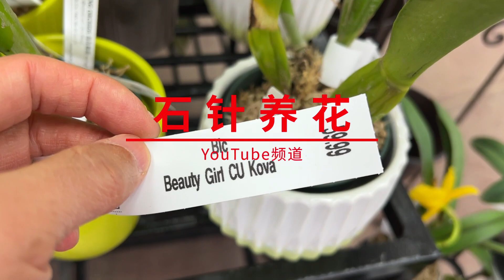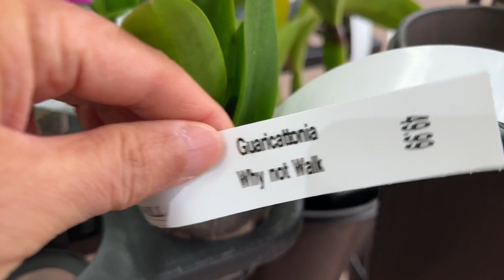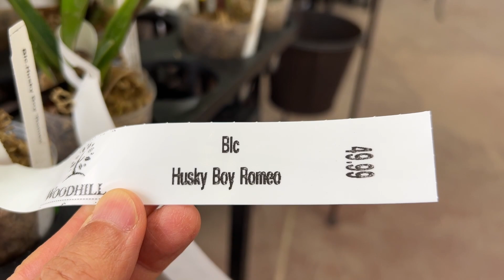花店里特殊品种的兰花 - 都带着花苞 - 看看品种和价格 - Woodhill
地址：320 Steeles Ave E, Thornhill, ON L3T 1A8